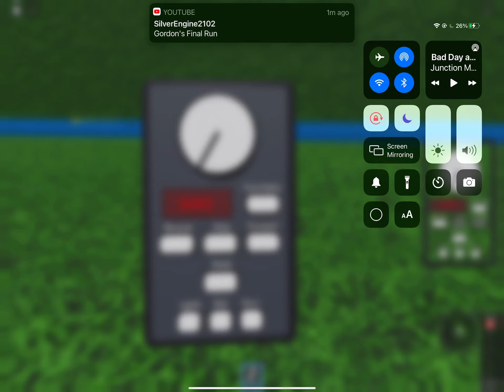Remake coming tommrow (happy anniversary thomas and friends tv show)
Audio by junction malfunction podcast